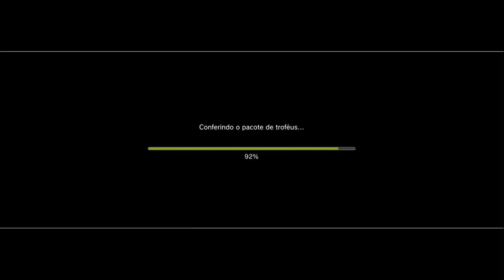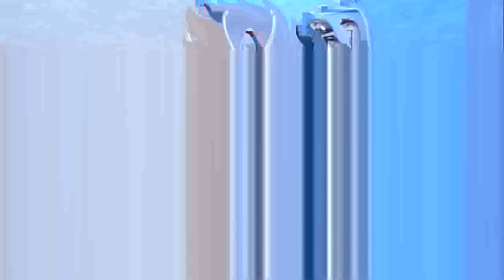Os Cavaleiros do Zodíaco Bravos Soldados Modo História Completo Em 100% Sorte é Para Principiantes